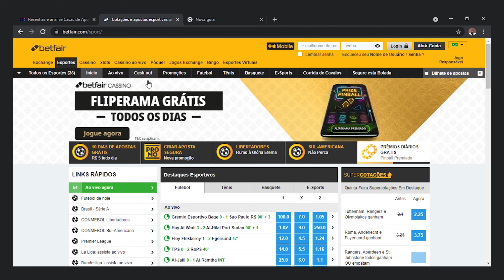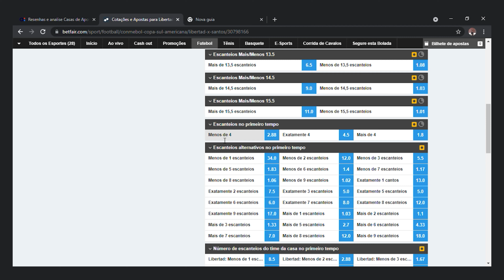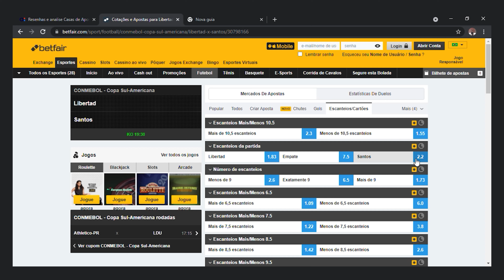🥅 Como Apostar em ESCANTEIOS na BETFAIR | Aposta em cantos - ApostaBR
Visite Aposta.com.br para saber tudo sobre as melhores dicas de apostas esportivas, os grandes bônus de boas-vindas do mercado, quais casas de apostas são confiáveis, todas as formas de pagamento e muito mais!

⚠️Informe publicitário.